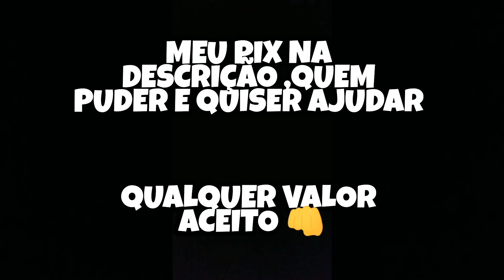UCRÂNIA X ÁUSTRIA / 3° RODADA / GRUPO C / FASE DE GRUPOS / EUROCOPA / PALPITÃO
Meu Pix 👇
 Pix Itaú : 29bc4fb0-7d69-421b-aeba-cf0f7ea4c0e3